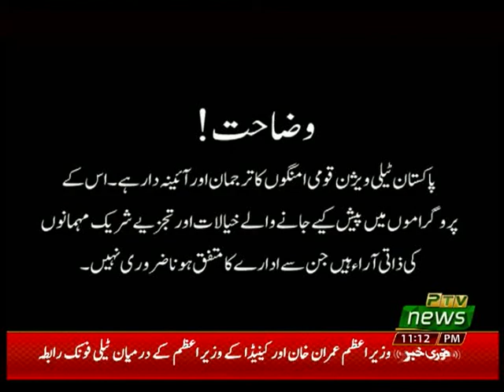NEWS NIGHT 13 12 2019